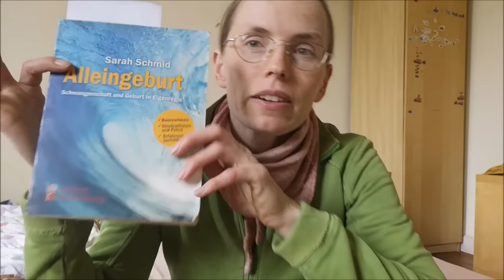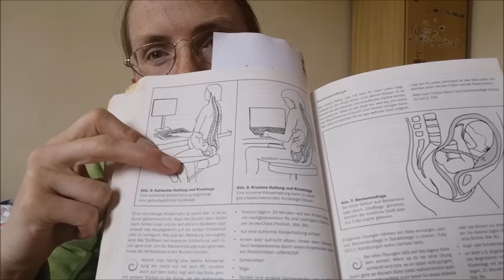Wäsche-Talk: Geburt mit Sternengucker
In diesem Wäsche-Talk geht es darum: Was ist ein Sternengucker? Was ist besonders an so einer Geburt? Und was kann man tun, um sich eine solche Geburt zu erleichtern und das Baby beim Drehen zu unterstützen?